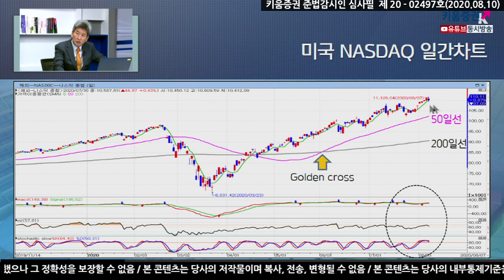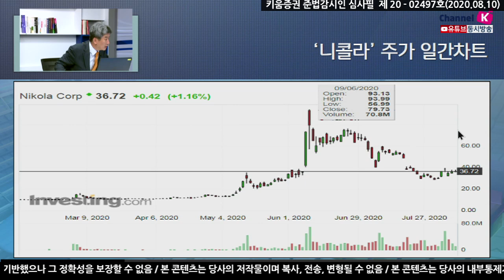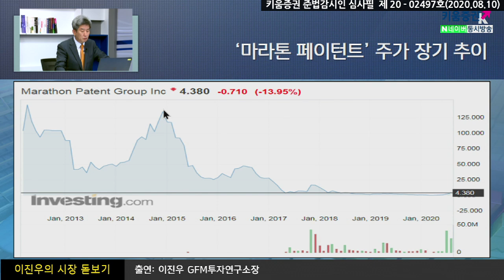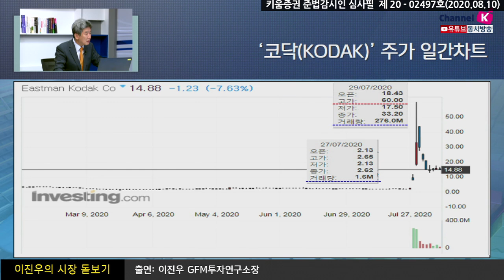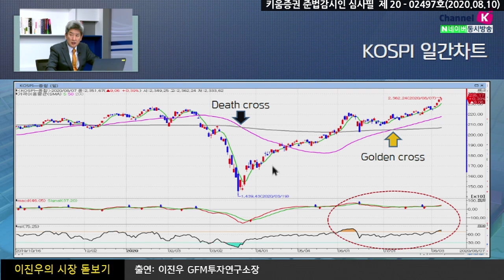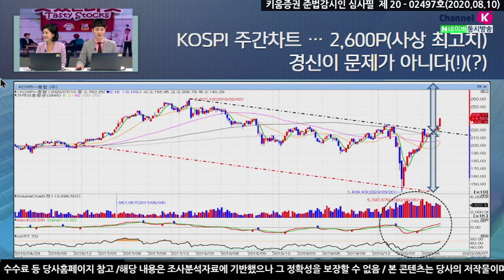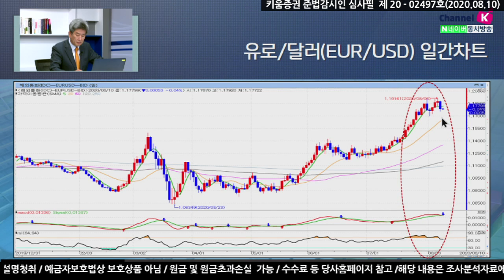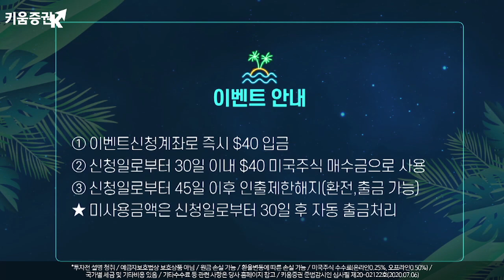아무리 X친 시장이라도 6개월은 갈 것 (이진우의 시장돋보기.시장분석/20.08.10)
지난주 ​미국 증시는 ​고용지표 양호…미-중 갈등이 발목?​
우리증시는 요즘 전세계 증시와 비교해도 굉장히 뜨거운 편, ​이유는​?​
여전히 어려운 환율, 쉽게 밀리지도 않는 양상​
여도은&박명석 키움증권 채널K 앵커, 이진우 GFM 투자연구소장
「좋아요」와 「구독」  잊지 말고 눌러주세요